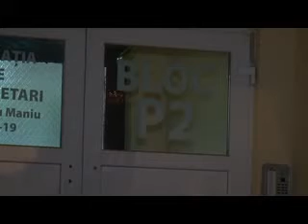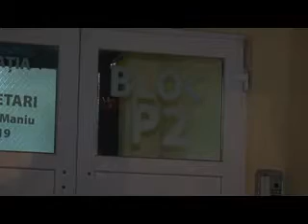Un arădean şi-a pierdut viaţa după ce a intrat cu maşina într-un pom chiar în centrul Aradului